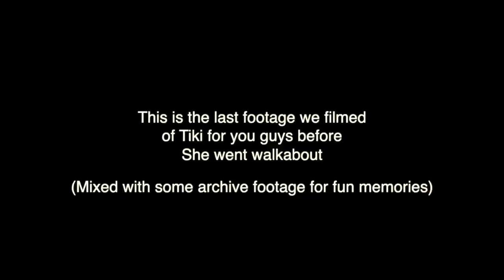SSL685 ~ sad news.. she's gone...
We were hoping we weren't going to have to report this to you, but after 2 months we still haven't found our little buddy Tiki, an African Grey Parrot that has lived with me onboard since she was a baby.  She got spooked in a lightning storm and made her way to shore, to become lost in a million trees making it impossible for us to locate her.  We are still hopeful of finding her, and will launch one more blitz with her pamphlets and a reward, but in a month or so we will have to leave the island, which means Tiki may have become its newest permanent resident.. hopefully not, but we certainly appreciate your support and best wishes.